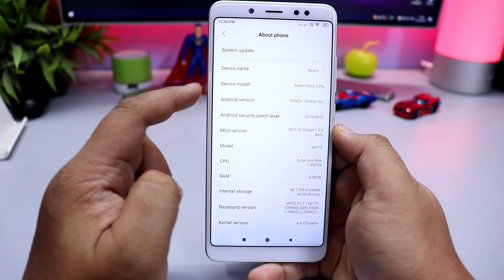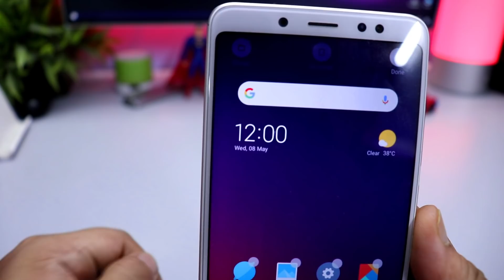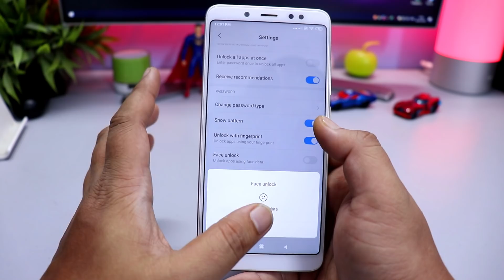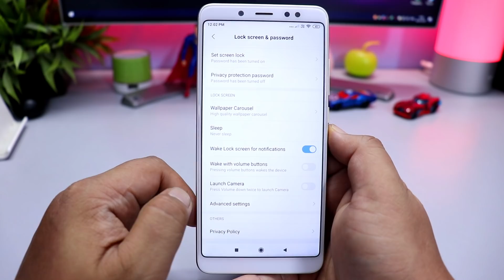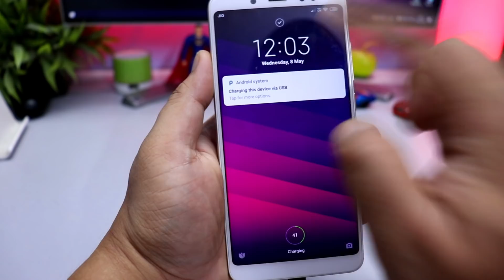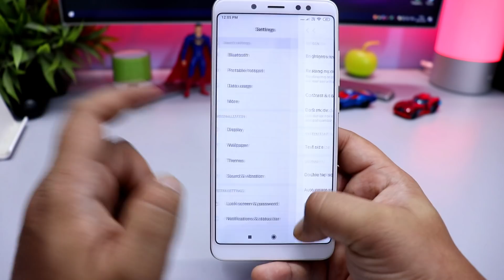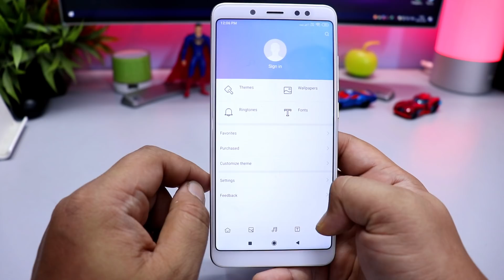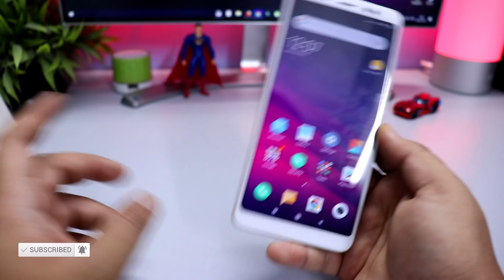MIUI 10 9.5.6 BETA UPDATE Packed With NEW FEATURES Redmi Note 5 Pro | हिन्दी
MIUI 10 9.5.6 BETA UPDATE Packed With NEW FEATURES Redmi Note 5 Pro

💰Support Technobuzznet.

 👥 SOCIAL PLATFORMS